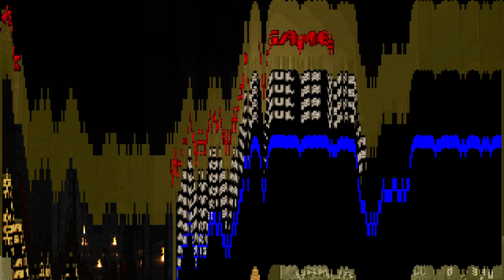Doom 2 Full Playthrough | BRUTAL DOOM | All Secrets - Level 24, The Catacombs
Full non commentary playthrough of Doom 2 using the Brutal Doom mod, version 21.6. Includes 100% secrets from every level.

SECRET #1 - 0:12
SECRET #2 - 0:24
SECRET #3 - 3:40